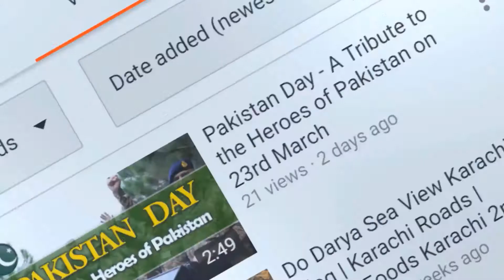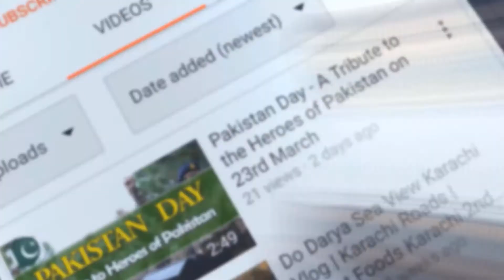Life After Coronavirus COVID-19 || کرونا وائرس کے بعد زندگی کیسی ہوگی؟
In this video, I discuss what will change in our life after coronavirus.

خدا جانے یہ زمین کب سے اس کاینات میں گردش کر رہی ہے اور خدا جانے کتنی صدیوں سے یہاں زندگی ہے۔ لیکن انسانوں کی known History میں کچھ ایسے واقعات ہوۓ ہیں جن واقعات کے بعد پھر یہ زمین ویسی نہیں رہی جیسے اس سے پہلے تھی۔

If you like this video, then please share this with your friends!!
Also, watch my previous videos!!